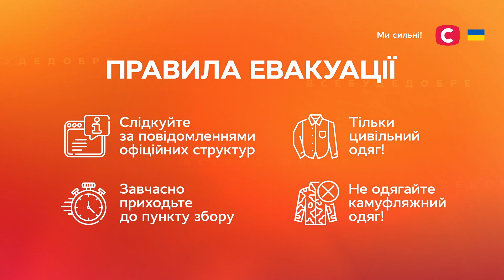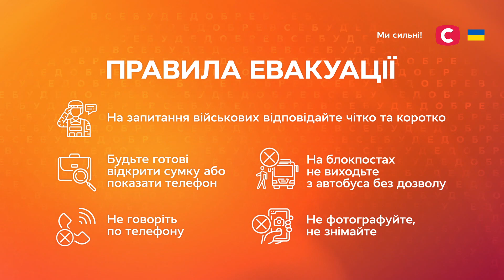Правила безпечної евакуації з зони бойових дій – Все буде добре. Надійні поради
В сюжеті проєкту Все буде добре. Надійні поради ви отримаєте корисну інформацію про те, як убезпечити себе під час евакуації з зони бойових дій. Який транспорт та одяг краще обрати, щоб не привернути зайву увагу окупантів? Як підготувати до евакуації дітей та тварин? Дивіться просто зараз.